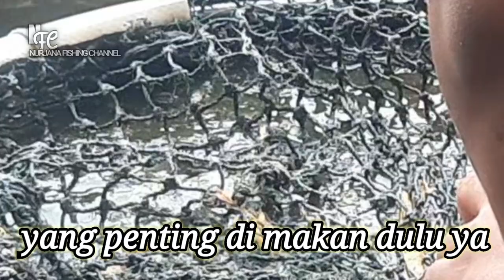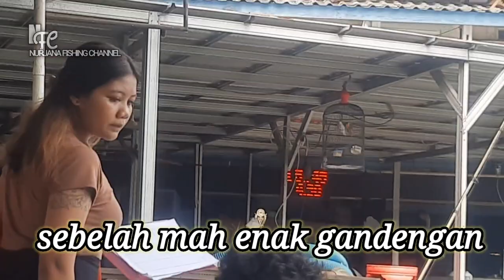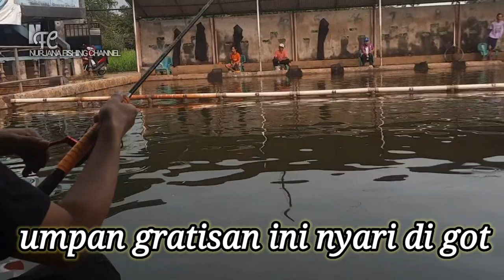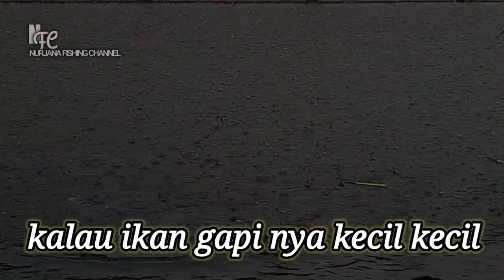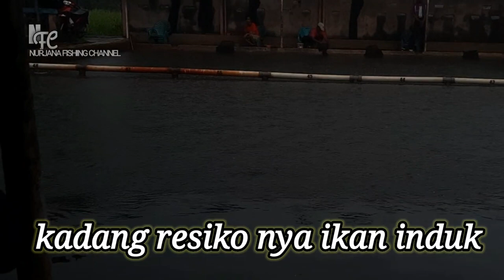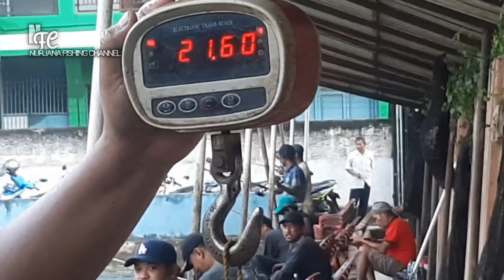COBAIN UMPAN GAPI !! mancing galatama lele👉SLEBEW umpan gratisan BISA juara kalau rejeki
cobain umpan gapi mancing galatama lele umpan Slebew gratisan siapa tau juara kalau rejeki

halo gaes jumpa lagi sama mang @nurjanafishingchannel

pada vidio kali ini saya mau berbagi resep umpan galatama lele  lagi ya media  ikan gapi got langsung tes semoga umpan ini bisa jalan daerah bos ku dan mudah mudahan ngamplop ya 👍